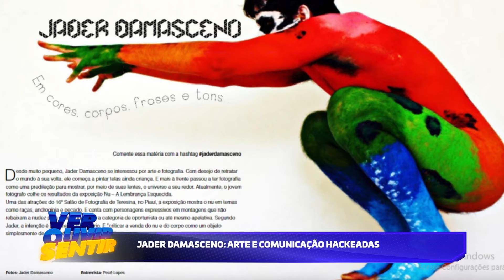Ver Ouvir Sentir 04.09.21- Jader Damasceno: arte e comunicação hackeadas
Nessa edição do Ver Ouvir Sentir, Chico Costa recebe de forma virtual o jornalista, publicitário e artivista Jader Damasceno. Ele explora o tema "Arte e Comunicação Hackeadas". Conheça também mais um pouco da história e trajetória desse profissional da comunicação piauiense.